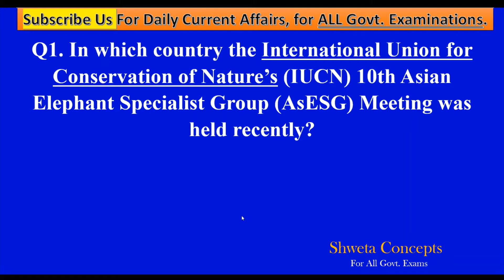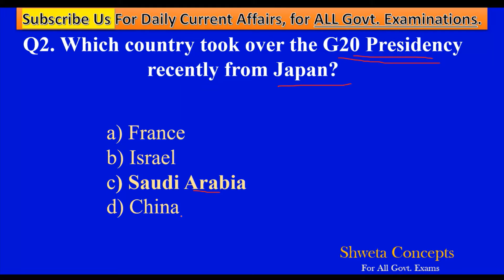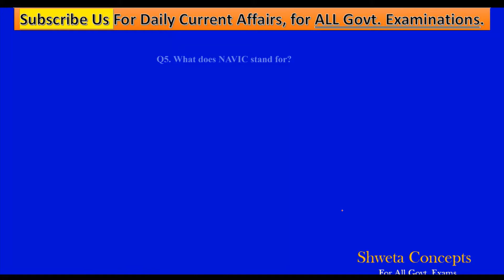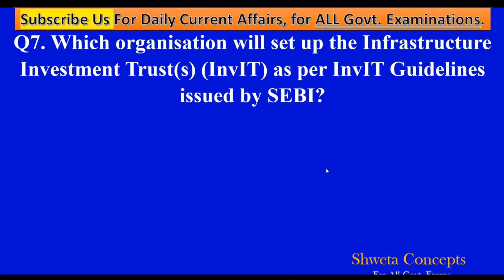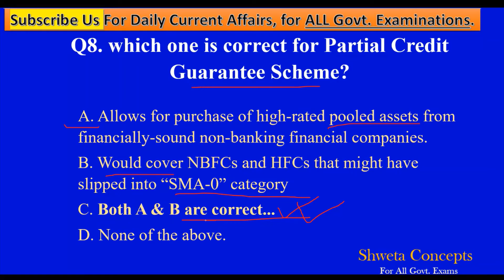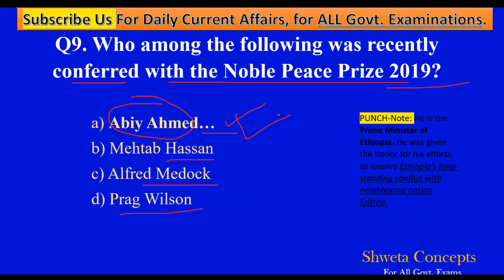👆 Daily Current Affairs for 17 Dec 2019|CA#06| UPSC SSC, Railway, Bank PO IBPS| GK in English Hindi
👆17 December 2019, Daily Current Affairs| CA#06|All 👆Govt. Exams UPSC SSC, Railway, Bank PO, IBPS|GK Economics Technology current affairs for government exams.

1. How to get success in govt. Exam

2. How to to proper Time management to clear Govt. Exam

Related: Daily current affairs by study IQ, Railway MCQ, BANK, PO, IBPS, SSC, UPSSC, Admitcard, daily current affairs for upsc, daily current affairs in Hindi, daily current affairs in English 2019, daily current affairs for upsc, daily news, current, affairs,2019,2020, current affairs January 2019, 2019 Current Affairs in ENGLISH, Study IQ Education, Must for SSC Railway, Competitive Exams, Free GK Practice Test for UPSC, SSC, Railway, State PCS, Test Your GK, First Indian Navy Entrance Test for Officers in September 2019, By Indian NavytExam ShwetaConcepts👆17 December 2019, Daily Current Affairs| CA#06|All 👆Govt. Exams UPSC SSC, Railway, Bank PO, IBPS|GK Economics Technology current affairs for government exams.Brilliant IAS Interview Questions Part-1 IAS Interview Questions Part-2 IAS Interview Questions Part-3 Videos for Best Current Affairs Monthly Videos: January Current Affairs- Part 2 January Current Affairs PART 1 February Current Affairs March Current Affairs FACTS About Women Science 1. How to get success in govt. Exam 2. How to to proper Time management to clear Govt. Exam 3. Exam 4. General Knowledge SSC BANK Exam ... Follow Us On: Facebook Related: Daily current affairs by study IQ, Railway MCQ, BANK, PO, IBPS, SSC, UPSSC, Admitcard, daily current affairs for upsc, daily current affairs in Hindi, daily current affairs in English 2019, daily current affairs for upsc, daily news, current, affairs,2019,2020, current affairs January 2019, 2019 Current Affairs in ENGLISH, Study IQ Education, Must for SSC Railway, Competitive Exams, Free GK Practice Test for UPSC, SSC, Railway, State PCS, Test Your GK, First Indian Navy Entrance Test for Officers in September 2019, By Indian Navy